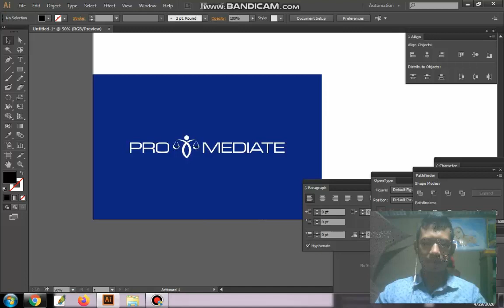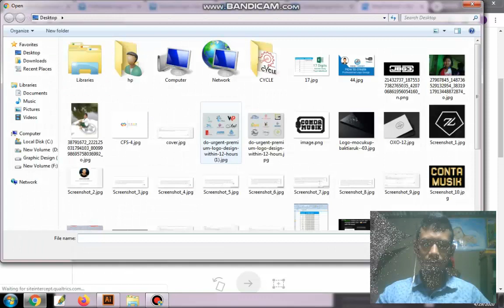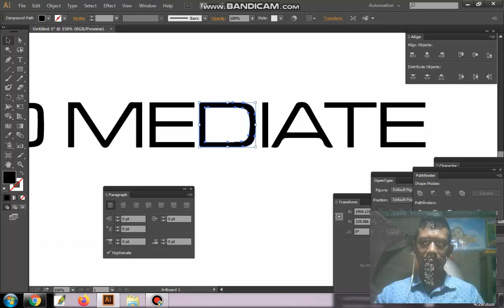how to identify font from image in bangla Tutorial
Focus:
You guys watch the video in full and don't verify the video until the video is complete. You can learn something by watching this video.